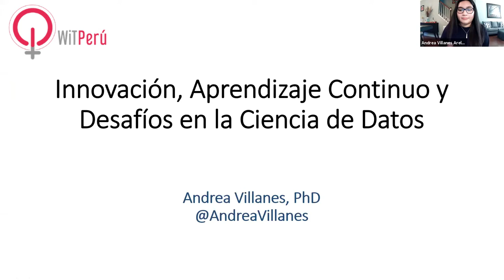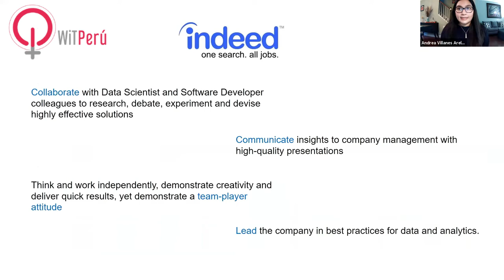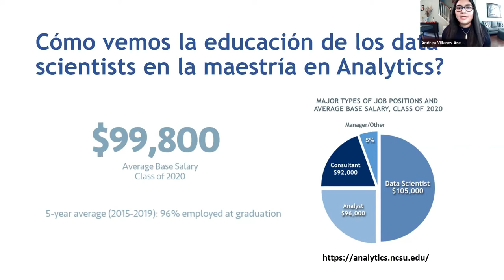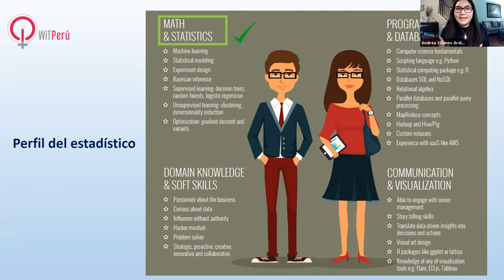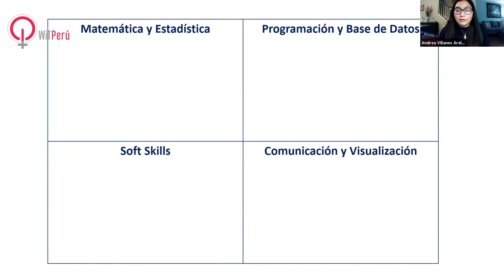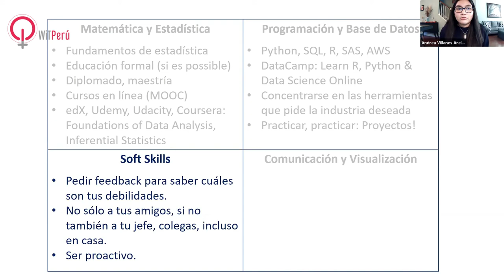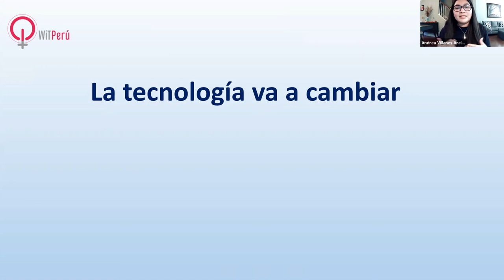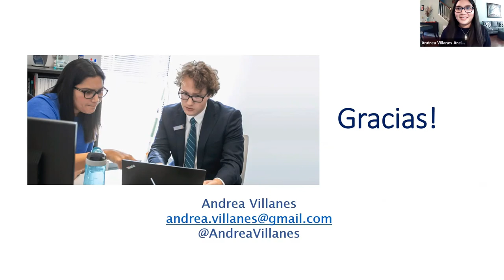Andrea Villanes | “Innovación, Aprendizaje Continuo y Desafíos en la Ciencia de Datos”